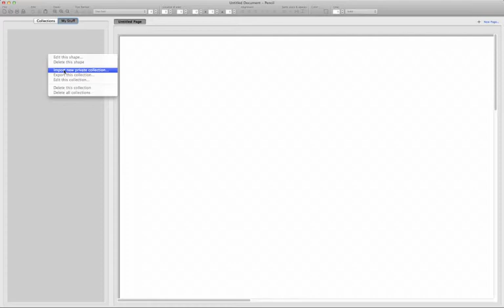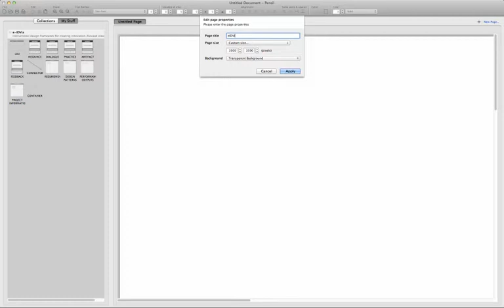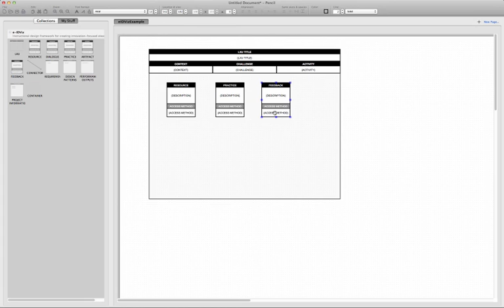The e-IDViz Process